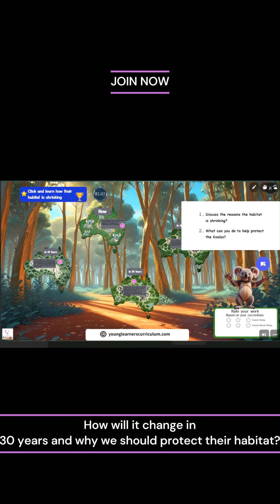🌳🐨Save the Koala's🌳🐨koala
🌳🐨 Discover the alarming future of koala habitats in Australia! Learn how habitat loss from deforestation and climate change could reduce koala territories from 46 million acres to 15 million acres in 30 years. Join us in protecting these iconic marsupials!

📚✨ Enhance your knowledge with our in-depth curriculum on wildlife conservation and climate change impacts. Perfect for educators and students alike! 🏫🎓

Koala habitat loss
Save the koalas
Wildlife conservation curriculum
Climate change impact on koalas
Deforestation in Australia